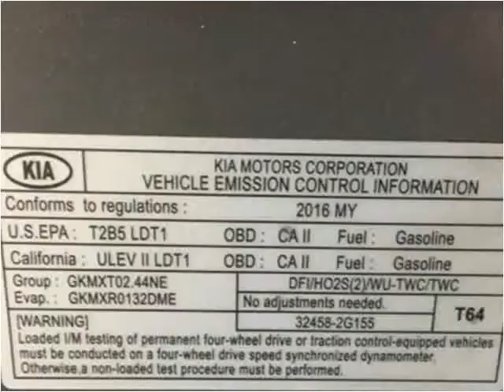2016 Kia Sportage Used Cars London KY